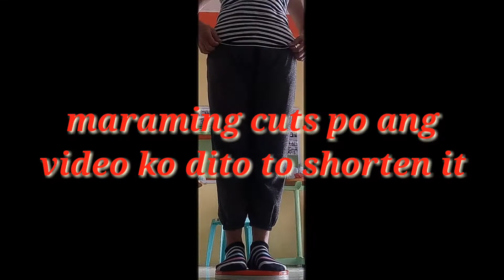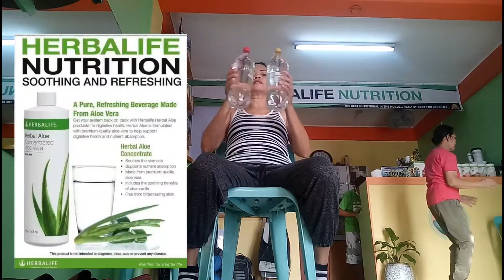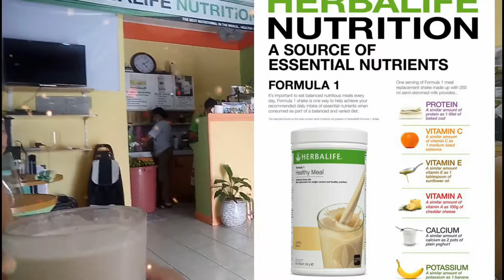HOW I LOSS WEIGHT USING HERBALIFE NUTRITION?/Wellness Coach Rebecca// Positive Vibes PH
Hello Guys!! i am deciding to start to be an active Herbalife Health Coach. If you want to avail our products and want to loss some more weight you can message here or on my Facebook Account. i will give you free weight loss coaching for 10 days program and a health chat support in my group.